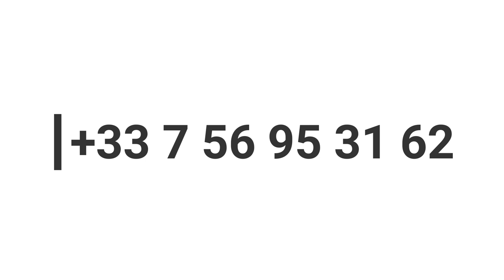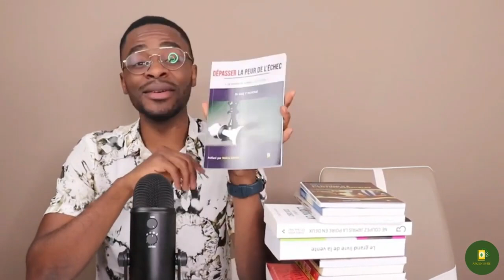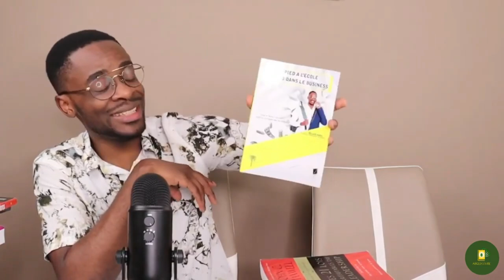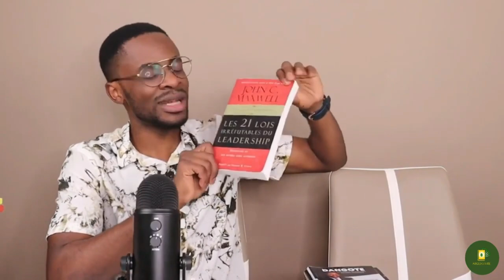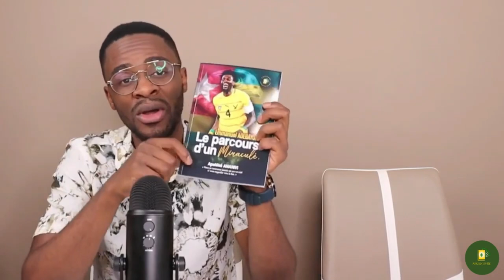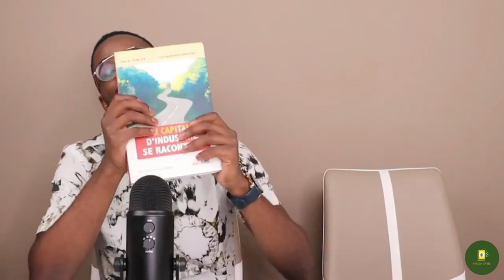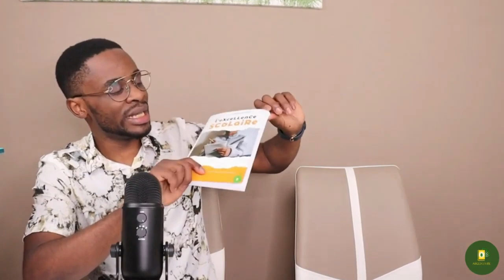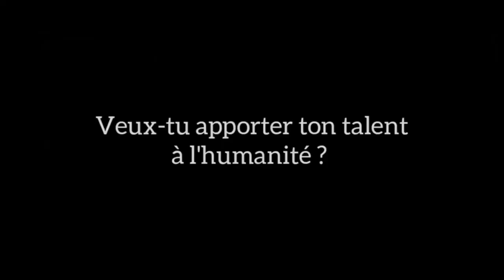26 livres que tu dois ABSOLUMENT lire pour réussir en 2022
26 livres que tu dois absolument lire cette année si tu veux réussir

1. Cette année, j'atteins mes objectifs

2. Les 45 lois du succès : Rupture de stock

3. Osez créer votre vie, Azara ABDOU IDI

4. L'gnorance Tue ! Par Simon OUEDRAOGO

5. Quelle éducation pour créer de la richesse, par Simon OUEDRAOGO

10. 21:30 Le QCM de l'entrepreneur Africain, Valdès FOTSO

11. Le grand livre de la vente

12. Ne coupez jamais la poire en deux, CHRISS VOSS

17. Les 21 lois irréfutables du leadership - John C Maxwell : rupture de stock

18. Biographie de Aliko DANGOTE

19. Les secrets de la réussite d'Amazon, biographie de Jeff BEZOS, l'homme le plus riche du monde.

20. Biographie d'Emmanuel ADEBAYOR, contact WhatsApp uniquement

22. Deux Capitaines d'industrie se racontent : WhatsApp uniquement

23. Livre d'histoire de Jean Paul POUGALA

24. L'excellence Scolaire par Wesley MADZOU

25. Réussir votre orientation après le bac - Narey MOUMOUNI

26. Comment trouver le job de ses rêves - Andréas CHEVALLIER

MINAKANOOOO